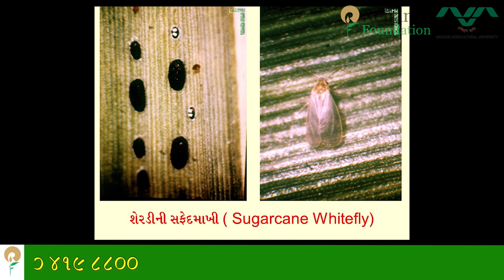શેરડીના પાકમાં સફેદમાખીનાં નિયંત્રણ અંગેની માહિતી | Pest Management of Whitefly in Sugarcane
નમસ્કાર ખેડૂત મિત્રો, દક્ષિણ ગુજરાતમાં શેરડીના પાકમાં આવતી સફેદ માખી એ ઉત્પાદન માં 25-30% અને ખાંડની રિકવરીમાં 30-40% જેટલો ઘટાડો કરે છે, આ જીવાતની જીવનચક્ર એ ઈંડા અવસ્થા, બચ્ચું અવસ્થા, ફૂડા અવસ્થા અને ફૂગ હોય છે. આ જીવાત પાનના કુમળા ભાગ એટ્લેકે ટોચ પર રહી રસ ચૂસે છે જેના લીધે પાન પીળા પડતાં જાય છે અને આ જીવાત જ્યારે રસ ચૂસે ત્યારે પાક પર ચિકાસ જેવો પધાર્થ છોડે છે જેના લીધે  પાન પર ફૂગ જેવી જોવા મળે છે. આ ઇયળના સંકલિત નિયંત્રણ માટે વરસાદના પાણી અથવા પિયત દ્વારા આપવામાં આવતું પાણીનું યોગ્ય રીતે નિકાલ થાય એવી વ્યવસ્થા કરવી, ક્ષાર વાળી જમીનમાં આ પાક લેવાનું ટાળવું, આ જીવાતની નિયંત્રણ લઈ પછી જ નાઇટ્રોજન યુક્ત ખાતર આપવું. વધુ પ્રમાણમાં ખાતર આપવાથી પણ આ જીવાતનું ઉપદ્રવ થતું જોવા મળે છે. શરૂઆતમાં ડાળીયા કિટકોની વસ્તી વધે એવા પ્રયત્નો કરવા. લીંબોળીનું તેલ એટ્લેકે એઝાડિરેક્ટિન 50 એમ.એલ / 10 લિટર અને સાથે 200 ગ્રામ યુરિયાનો સ્પ્રે કરી શકાય છે અને શોષક પ્રકારની દવા ઇમિડાક્લોપ્રિડ 7.8 એસ.એલ 3 થી 4 એમ.એલ લઈ છંટકાવ કરવાથી નિયંત્રણ કરી શકાય છે.